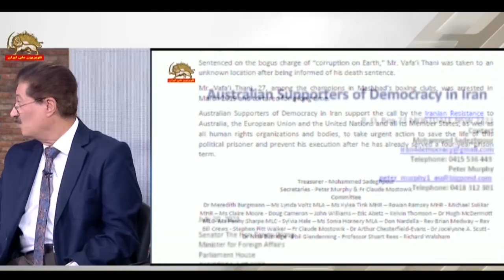هفت روی هفت ـ چرا رژیم آخوندی دست به راه‌اندازی مجدد گشت ارشاد می‌زند؟ ـ ۳۰تیر۱۴۰۲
بررسی مهمترین و تازه‌ترین تحولات هفته
خامنه‌ای نیاز ضروری دارد که با سرکوب، از شعله‌ور شدن آتش قیام جلوگیری کند،
اما همزمان می‌داند که «سرکوب» هم می‌تواند به قیام منتهی شود!
این، آن کوچه بن‌بستی است که خامنه‌ای در آن گیر کرده است؛ نه راه پیش دارد و نه راه پس!
به همین علت حتی در جریان راه‌اندازی مجدد گشتهای جنایتکار ارشاد برای سرکوب زنان هموطن، دودلی‌های نظامش را می‌توان به‌روشنی دید. و این دودلی ناشی از «بن‌بست سرکوب» را در سکوت خودش و رئیس‌جمهورش هم می‌توان دید.
روز ۲۵تیر پاسدار منتظرالمهدی سخنگوی نیروی انتظامی گفت طرح گشتهای ارشاد بنا به دستور رؤسای قوا به خیابان‌ها برگشته اما ۴۸ساعت بعد تسنیم اعلام کرد از سوی رسانه‌ها و مسئولان ریاست‌جمهوری اعلام کرده‌اند که رئیسی نقشی در این مورد ندارد! اما اگر کسی باید چیزی را تکذیب کند همان سخنگوی نیروی انتظامی است که اصل داستان را گفته و خودش باید بیاید حرفی را که درباره دستور رؤسای قوا از جمله رئیسی زده، تکذیب کند!